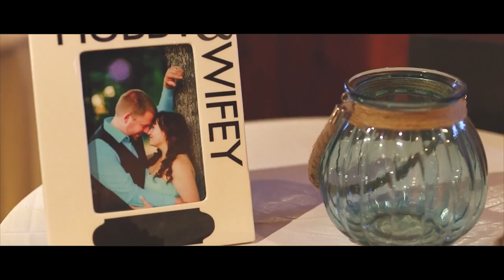A Bodega, Ca Wedding Video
A cooler oceanside wedding in Bodega, Ca.